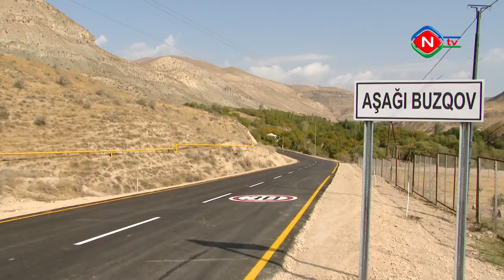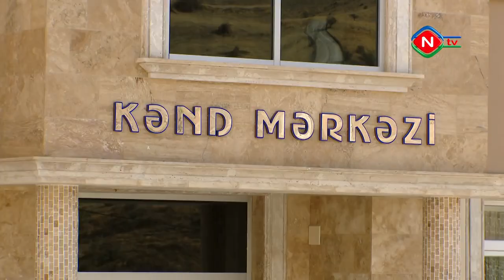Aşağı və yuxarı Buzqov kəndləri yenilənib